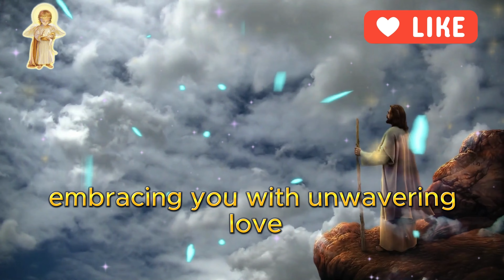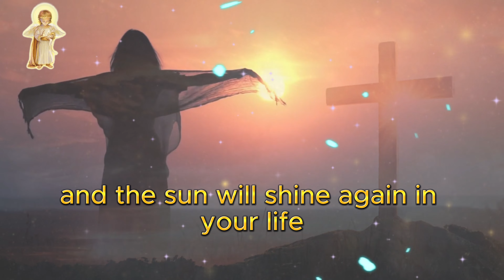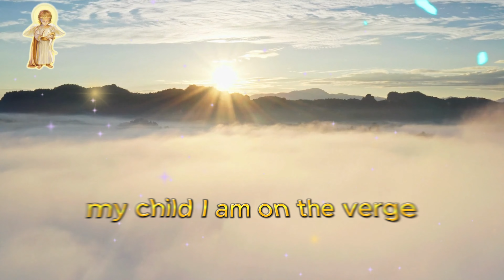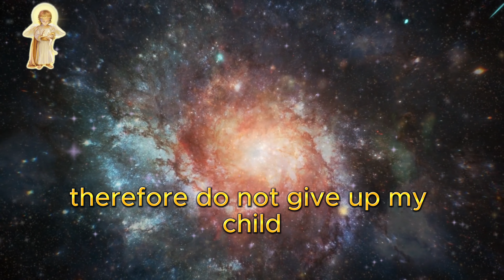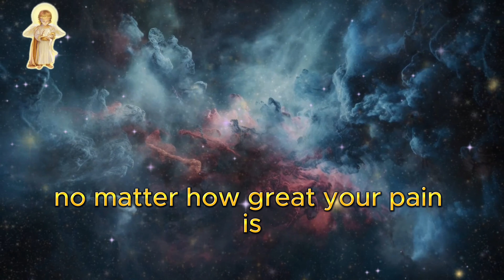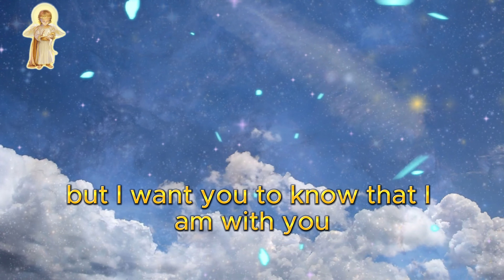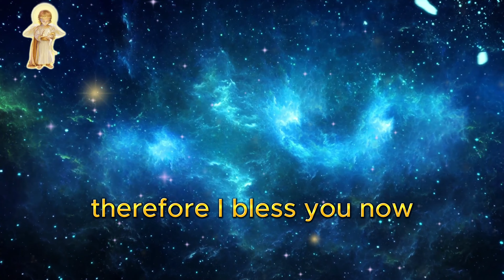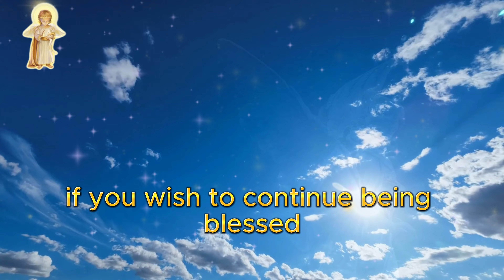11:11👑💌IF I WERE YOU, I WOULD NOT MISS THIS OPPORTUNITY BECAUSE...🛑MESSAGE FROM GOD TODAY FOR YOU🙏